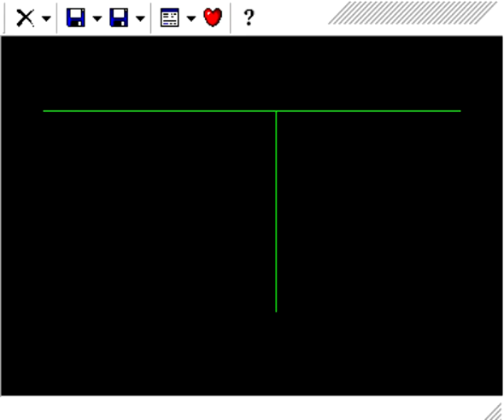ROBOCOP 3 1993 ATARI ST STEW! V1.0 EMULATOR PLAY BY RASHEED NATHA DEMO ONLYS